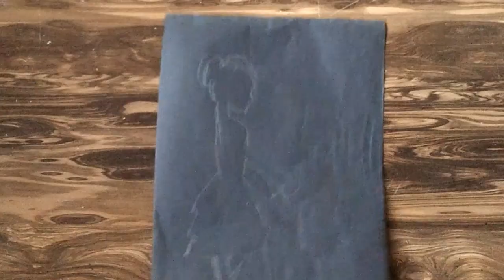4 amazing Valentine's gift ideas for your love! | handmade gifts ideas for Valentine's Day| DIY gift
Valentine gift
gift ideas for Valentine's Day
handmade gifts
handmade gifts ideas
cheapest gift ideas for Valentine's Day
DIY Valentine gift ideas